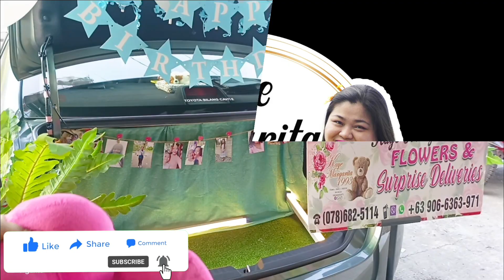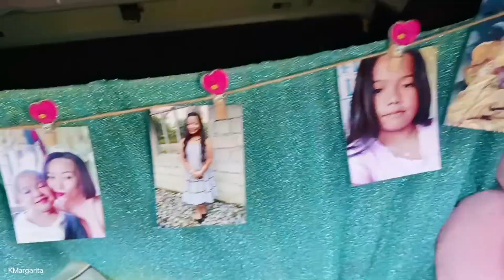Birthday Car Trunk Surprise Delivery for Ms. Viel Marie Miguel of Echague Isabela.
moments and Experience are price less

We offer Fresh & Dried Flowers and all kinds of gift items❤️
We Respect and Accommodate LGBTQ.. don't hesitate!☺️

dapat sa Kaye Margarita Flowers & Surprise Deliveries lang yan!!😉
provider of WholesaleFlowersBulk
Fresh & Dried Flowers and Balloons arrangements for Gift, Pageants, Wedding,Funeral/SympathyFlowers.
Event Manager and WeddingPackagesBridalBouquetsCorsageFlowergirlBasket
Different Types of Gift Items

except for graduations, Holidays,peak seasons & Big Orders.

we also Deliver via food panda, Jex Movers , Toto express, Dadelivery and other riders.

📌Food Panda SHOP- Kaye Margarita 1993 Flowershop

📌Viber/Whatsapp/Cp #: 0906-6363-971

📌Gmap
🔻Kaye's Flowers & surprise Deliveries

Kaye Margarita is Located at #02 Victory Norte, Maharlika Highway, Santiago City Isabela
 beside Mrs.G Cakes, AUB Bank, Artista Salon, Chooks to go.
INFRONT of PNB MAIN MAHARLIKA HIGHWAY.